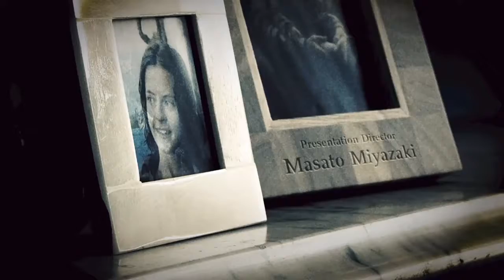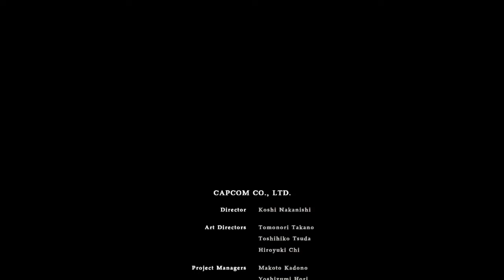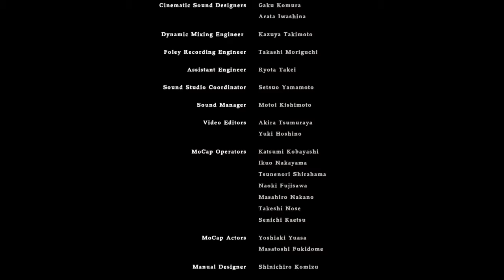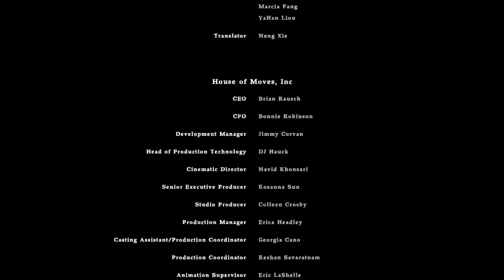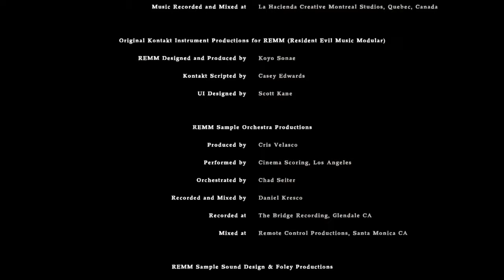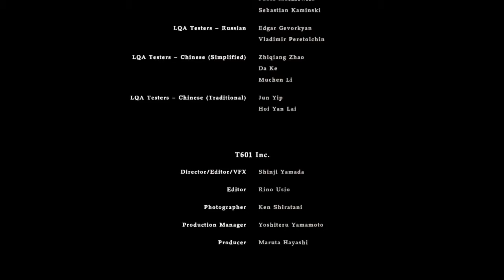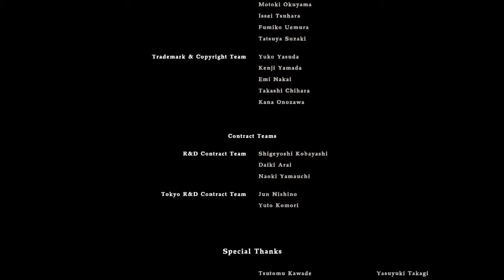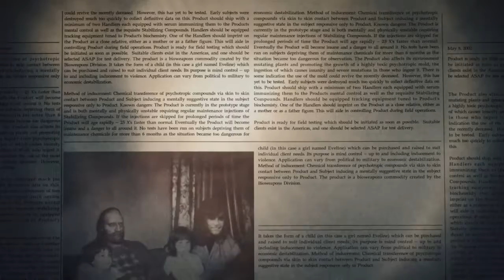Resident EVIL 7 THE END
SHAREfactory